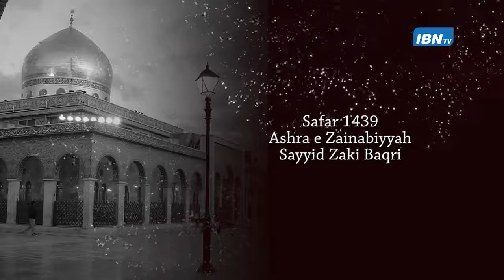1ST Majlis By Sayyid Zaki Baqri - Safar 1439 DSM IMAMBARGHA 2017-(ASHRE ZAINABIYA)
Majlis BY  Sayyid Zaki Baqri